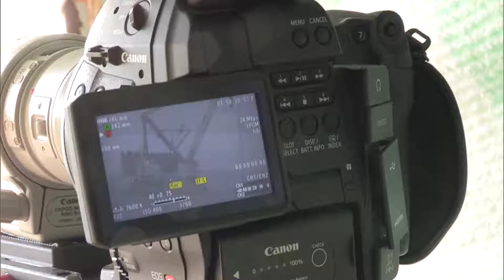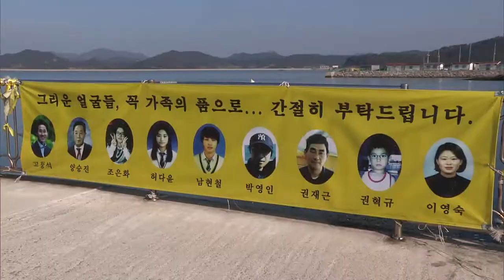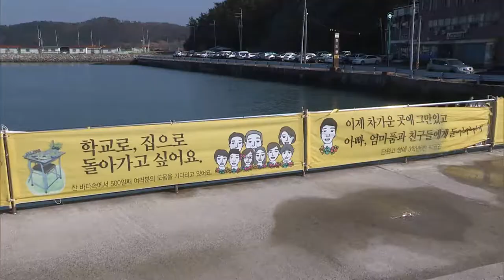[CBS 주말교계뉴스] 기자출연- 낮은 곳에 임한 성탄